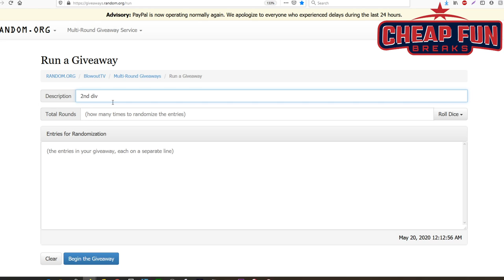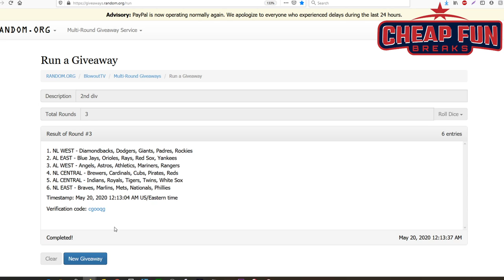2020 Bowman Divisional Randoms